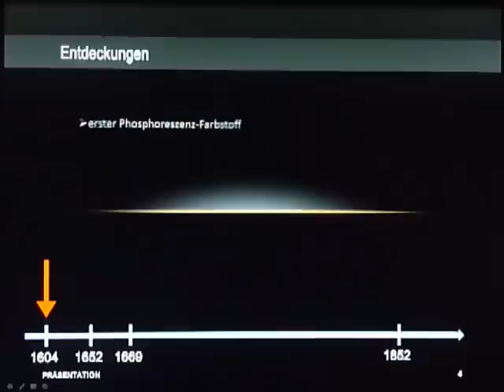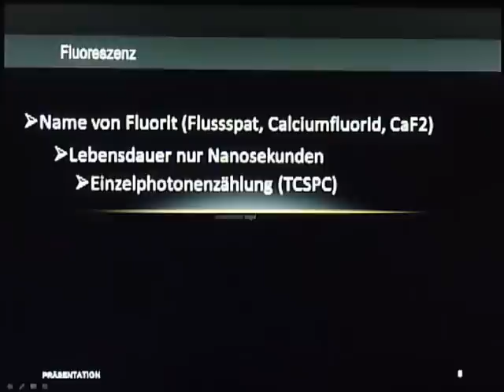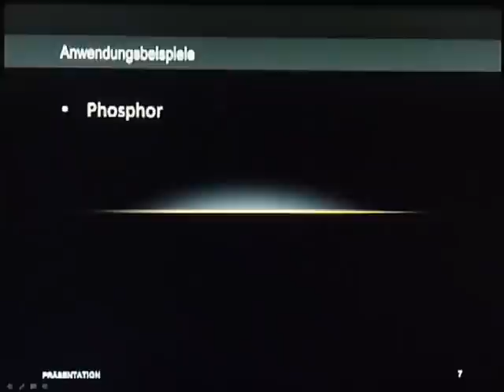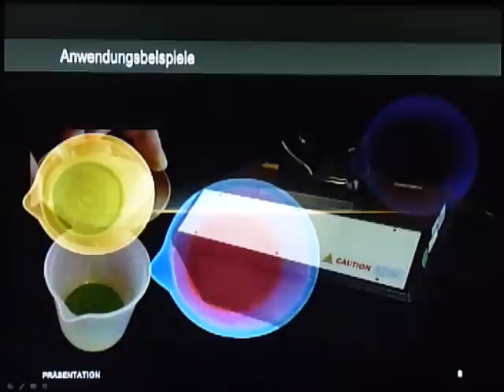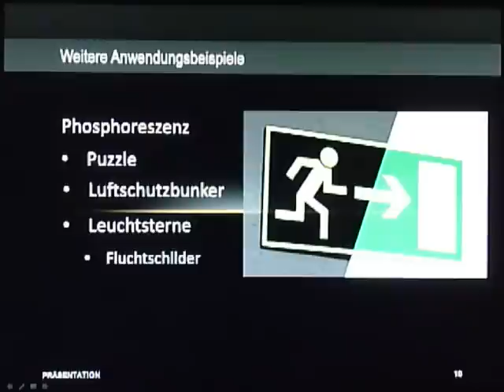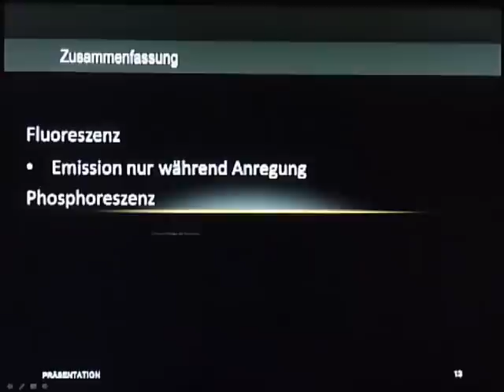Fluoreszenz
Fluoreszenz - Physikalische Chemie - Präsentation